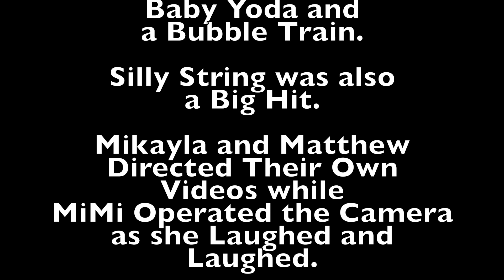2020 Dec 5- Visit with MiMi -Mikayla & Matthew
2020 Dec 5- Visit with MiMi-Mikayla & Matthew

Mikayla & Mathew Celebrating Christmas with MiMi
My Beloved Grandchildren made these videos during a visit with Mimi.
Mikayla -age 7
Matthew -age 5

Since Jan 2020, we've all experience a Covid 19 Pandemic Lock down.
I thought it would be fun for the children to make their very own videos after
celebrating Christmas together.

We laughed and laughed and laughed.

MiMi Loves Mikayla and Matthew!